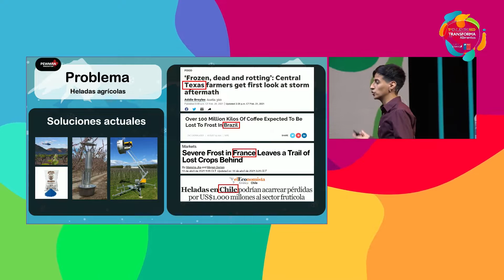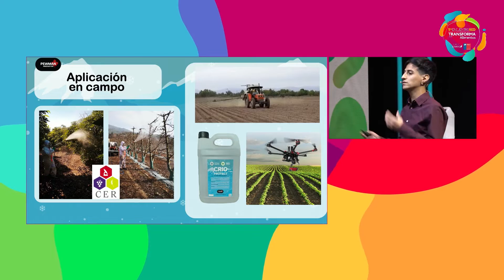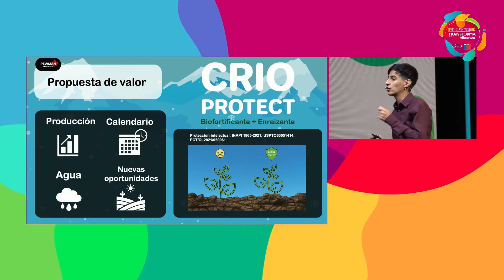V Encuentro Red Transforma Alimentos | Pitch CRIOPROTECT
Representantes de las 10 empresas destacadas del Catálogo de Innovación Alimentaria de Chile 2021, presentaron su iniciativa durante el 5° Encuentro de la Red Transforma Alimentos.

Este fue el pitch de Enzo Galiani de la empresa CRIOPROTECT.